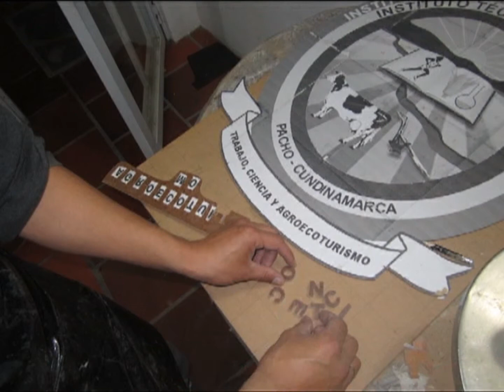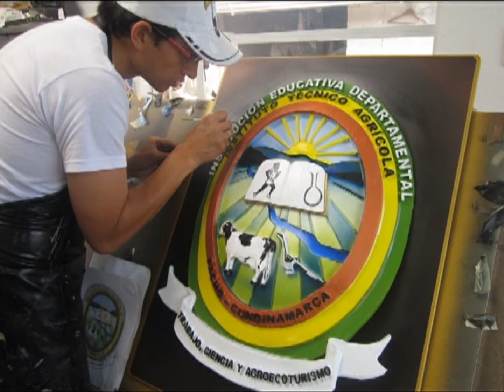ESCUDO - Diseño Artistico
REALPOSTER
Diseño gráfico y artístico de alta calidad.

TUS IMAGENES FAVORITAS EN 3D
AEROGRAFIA - PINTURA - ARTE - DISEÑO

ENRIQUE DUARTE - Diseñador
Zipaquirá, Colombia